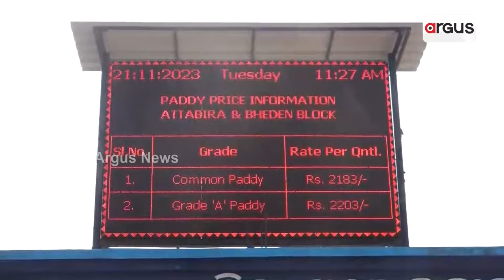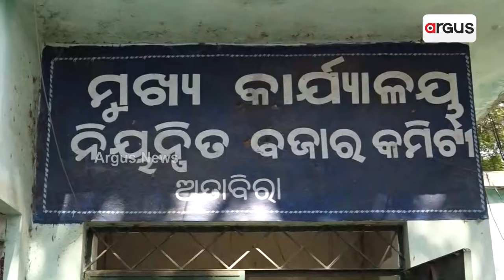କେବଳ ନଡ଼ିଆ ଭଙ୍ଗାରେ ସୀମିତ ପ୍ରଥମ ଦିନର ଧାନକିଣା || Buy grain || Farmers Problem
ବରଗଡ଼ରୁ ଆରମ୍ଭ ହୋଇଛି ଖରିଫ ଋତୁର ଧାନକିଣା । କେବଳ ନଡ଼ିଆ ଭଙ୍ଗାରେ ସୀମିତ ରହିଲା ପ୍ରଥମ ଦିନର ଧାନକିଣା । ଆରମ୍ଭରୁ ଦେଖାଦେଇଛି ଟୋକନ ଟେନସନ ।